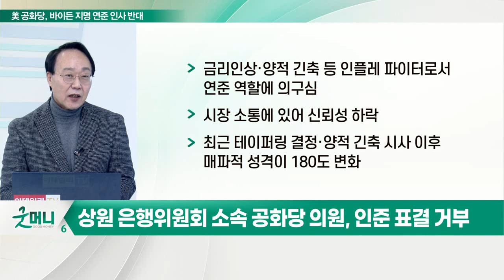美 상원 공화당, 연준 인사 인준 표결 거부_최양오의 왓츠업 (20220217)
# 상원 은행위원회 소속 공화당 의원, 인준 표결 거부

(1) 인준 표결 대상자
- 연준 의장: 제롬 파월
- 연준 부의장: 라엘 브레이드너
- 금융감독 부의장: 사라 블룸 래스킨
- 연준 이사: 리사 쿡, 필립 제퍼슨
- 래스킨 부의장·쿡 이사 연준 업무 수행 부적격 판단: 공화당 주장

(2) 공화당, 인준 표결 거부 이유
- 래스킨 금융 부의장: 권력남용 의혹·환경 규제 강화
- 쿡 이사: 시스템적 인종차별이 모든 경제 문제의 뿌리
- 독립적이어야 할 연준 매우 정치적인 초헌법 기관화될 가능성 농후

# 2월 초 청문회 과정에서부터 격돌
- 래스킨 "강력한 은행 규제·기후변화 대응 FED 역할 강조"
- 공화당 "래스킨 임명 판도라의 상자 여는 행위"
- 금리 인상·양적 긴축 등 인플레 파이터로서 연준 역할에 의구심
- 시장 소통에 있어 신뢰성 하락
- 최근 테이퍼링 결정·양적 긴축 시사 이후 매파적 성격이 180도 변화

# 시장, 일사불란 추진능력 갖춘 '파월 2기' 바람
# 상원 본회의, 민주당 상원의원 결원으로 통과 미지수
# 인플레 문제 신속한 처리에도 영향 미칠 수 있어